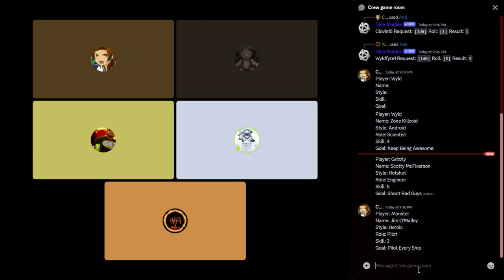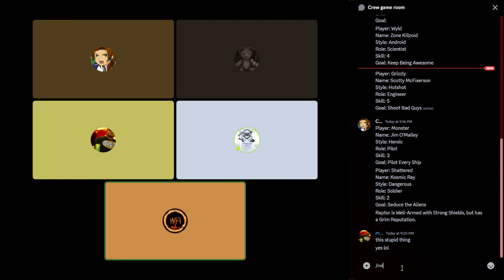Lasers and feelings Part 1: Character Creation